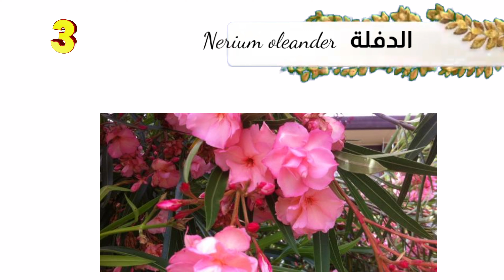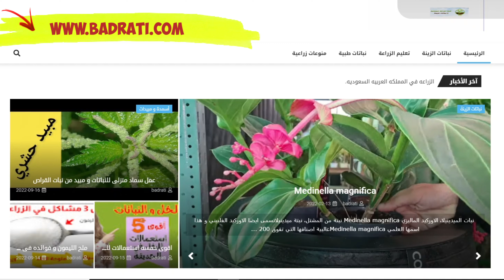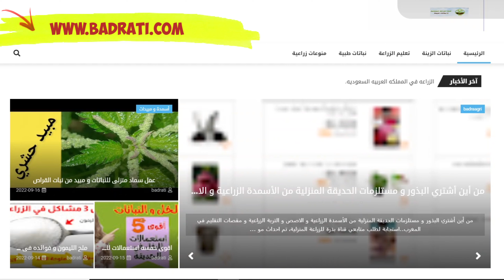10 نباتات منزلية سامة، نباتات سامه تودى الى الموت, احذر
نباتات منزلية كنت تظنها للزينة لكنها سامة...تعرف عليها (صور) نباتات الزينة السامة , احذر! نباتات زينة سامة: تسبب الموت للأطفال والحيوانات

النباتات السامة PDF, نباتات سامة في السعودية, نباتات سامة, نباتات زينة سامة , نباتات سامة في مصر ,شجرة الدفلة سامة, kباتات سامة,نباتات سامه
نباتات ظل سامة هي نباتات ضارة و نباتات خطيرة و نباتات قاتلة,نباتات خطيره,نباتات قاتله, نباتات الزينة السامة,الدفلة سامة,نباتات سامة تودي الى الموت,نباتات سامه تودى الى الموت,اخطر نباتات في العالم,ما هي النباتات المنزلية السامة
خطر نباتات على وجه الارض,اخطر النباتات,أخطر النباتات وقناة زراعية مغربية,قناة يوتيب زراعة مغرب